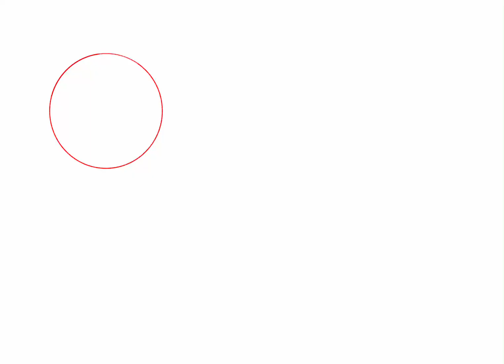SPEEDPAINT: myoc Night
Night the Phoenix

Name: Night
Age: 29
Clan: fireclan
Type: Phoenix/Human/Blackhole/firehole
Like: alone, play fire , fly
Mother: blue Phoenix
Father: * he died *
Brother: light
Don’t like: ross,Zero killer, alexia
Friends: Shady, hazel feather , Sliver , crystal , more etc

Please don’t steal my artwork, no NFT, no copy IT, no save it , more etc